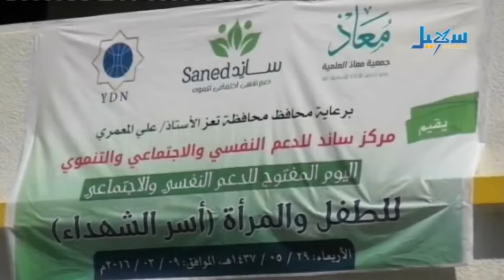الاخبار | الساعة التاسعة - 09-03-2016